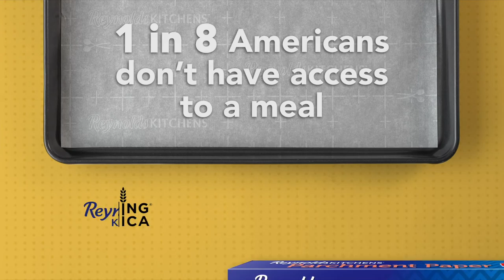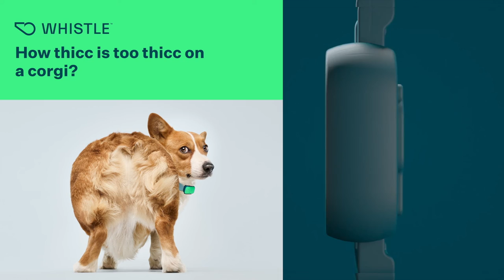Tom S. Marin | Producer Reel (2022)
Bridging the gap between storytelling and story-making

License ID: LGxjOZQjPQ4